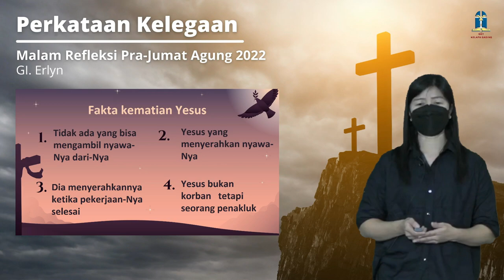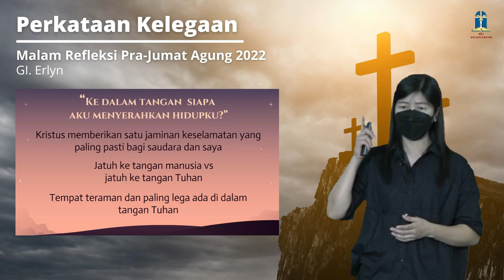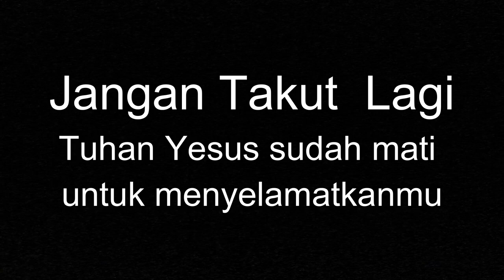Malam Refleksi VII Pra-Jumat Agung 14 April 2022 Jam 19.00 - Perkataan Kelegaan (GI. Erlyn)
Apakah kita hanya memanggil Allah sebagai Bapa pada saat semua berkat tersedia, bagaimana  jika semua berkat sudah tidak ada lagi? Segala yang indah sudah hilang dan segala yang “tidak menyenangkan” yang kita alami?

Ikuti Ibadah Malam Refleksi VII
Perkataan Kelegaan
Hari    : Kamis, 14 April 2022
Pukul : 19.00
di channel Youtube GKY Kelapa Gading

Mari kita mempersiapkan diri kita memasuki Jumat Agung.